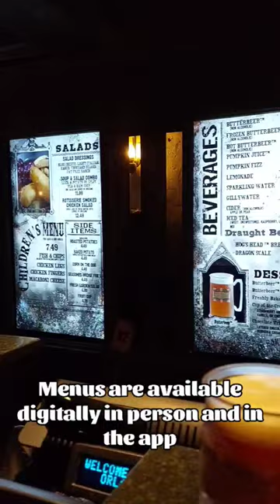Harry Potter magical lunch at Three Broomsticks in Orland Florida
Follow me for more travel adventures.

This is Majic Travels a Life style Blog. That covers, well... Life! 🖖RV Life. Parenting. FOOD. Positivity. Pets. Travel. Adventure.